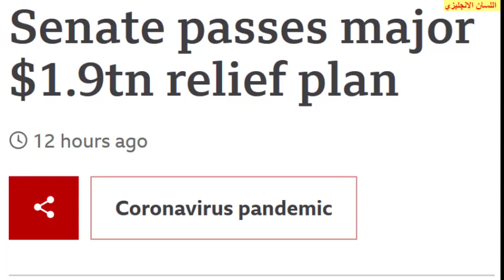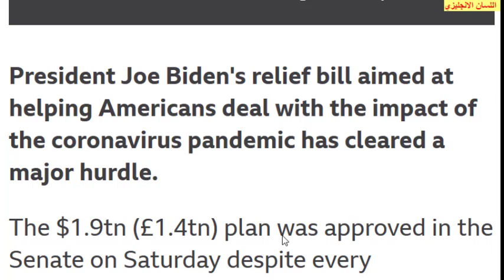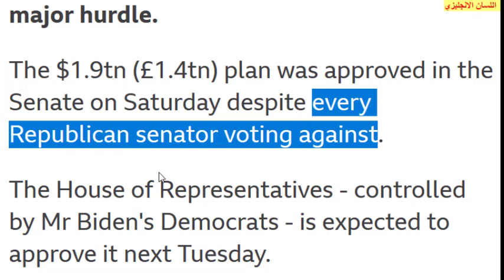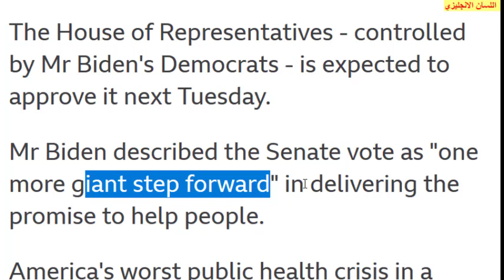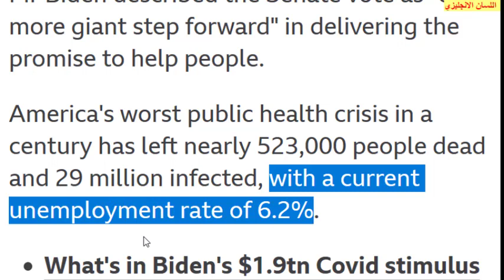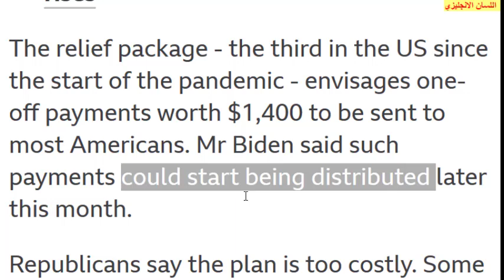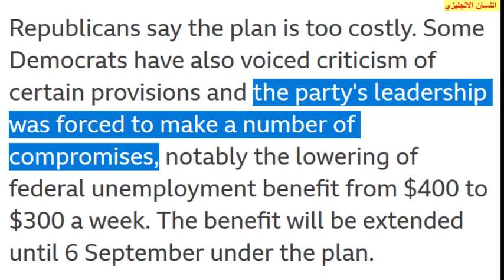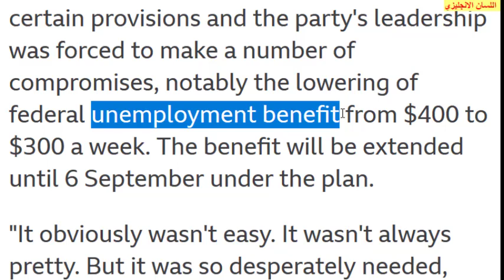تعلم الكلمات الانجليزية المستخدمة في الاخبار والاعلام شرح مقال عن اعانات البطالة